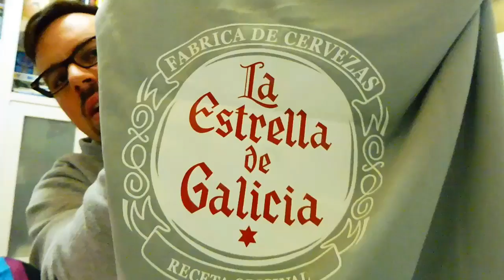UNBOXING CAMISETAS DEPORTIVO LA CORUÑA ALIEXPRESS